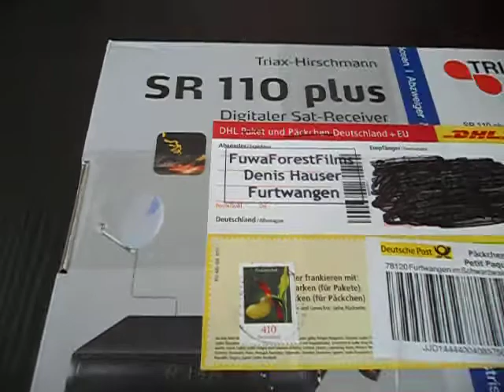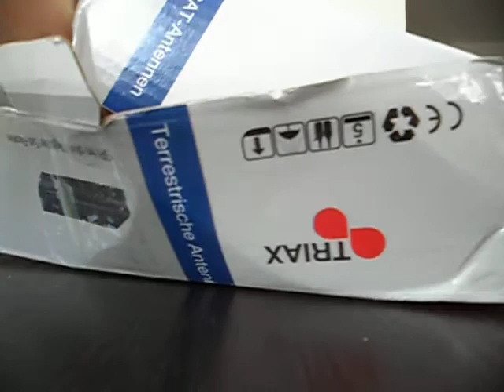Danke Denis,FuwaForestFilmsHD,Gewonnen:)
Hallo freunde ,stelle kurz meinen gewinn vor den ich bei denis(FuwaForestFilmsHD)gewonnen habe.Danke nochmal Denis,mein rucksack hat jetzt wieder ein Platzproblem:)